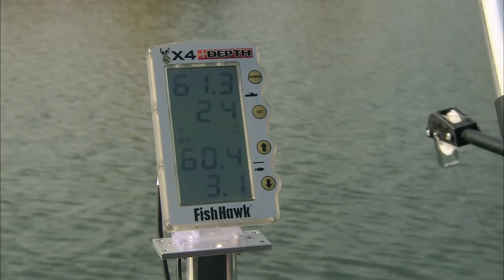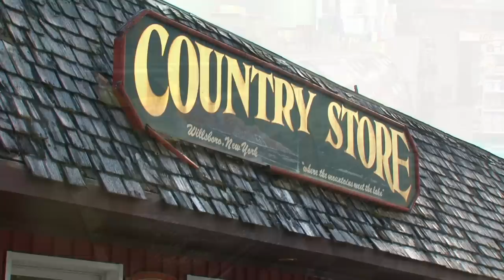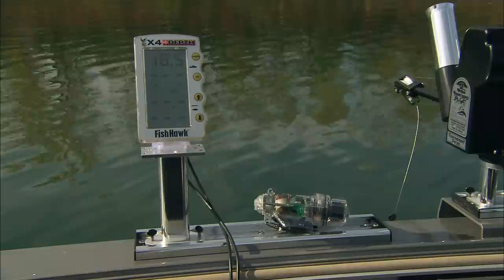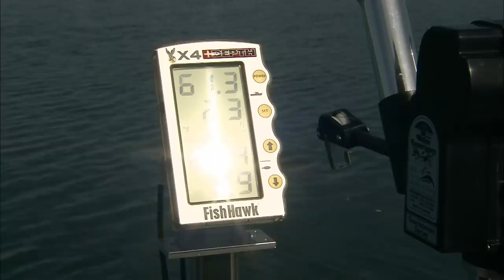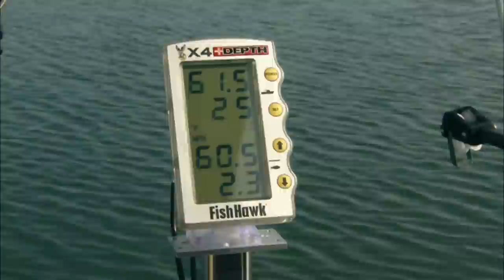OUTDOOR PASSION LAKE CHAMPLAIN MONSTER LAKE TROUT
LAKE CHAMPLAIN THE ANGLING CAPITAL OF THE NORTH-EAST KINGDOM AND THE FISHHAWK X4D ON OUTDOOR PASSION
W'eve got a super line up coming up on Outdoor Passion! We will take you to the beautiful Lake Champlain in New York in search of giant lake trout and landlocked salmon, our SAIL novelty minute will feature the new Savant Series spoons from Mooselook.
Our technical segment demonstrate a new  advanced water temperature and trolling speed monitoring system from Fishhawk.
You know catching  monster lake trout and landlocked salmon on  light action downrigger rods in the crystal clear waters of Lake Champlain is a blast. You will see  Ray Carignan and Jim Hotaling of Trolling Tina Charters reveal their secrets,  on Lake Champlain just outside Willsboro, New York.
Highlight: The two biggest lake trout ever recorded in HD are featured in this great show.
Guest: Jim Hotaling of Trolling Tina Charters.